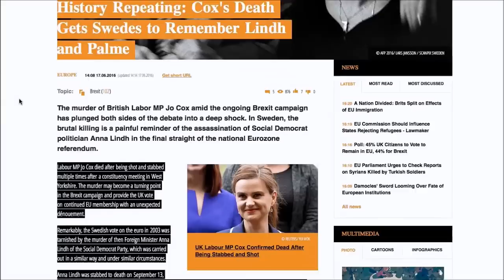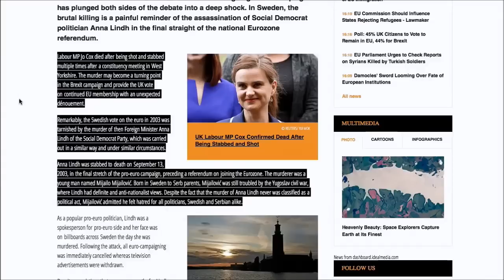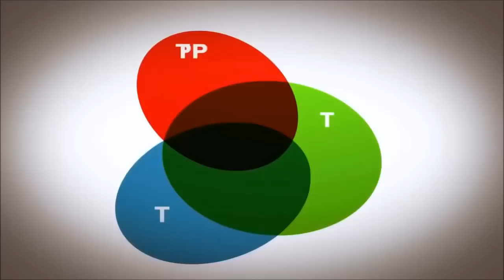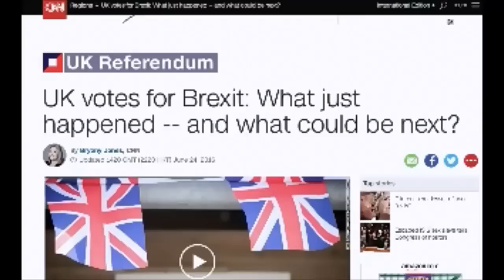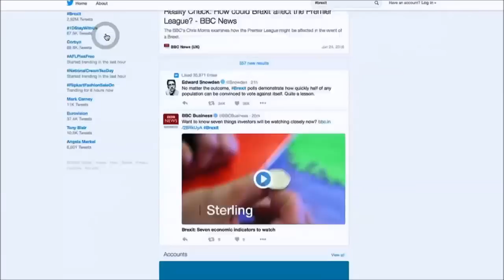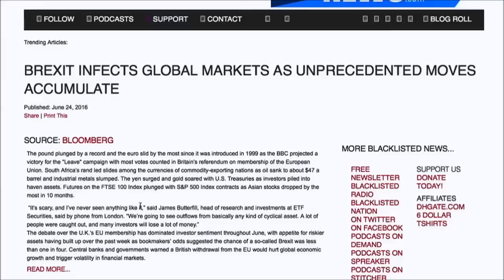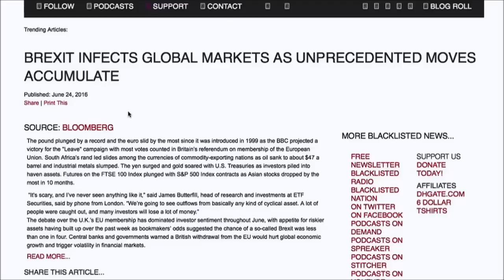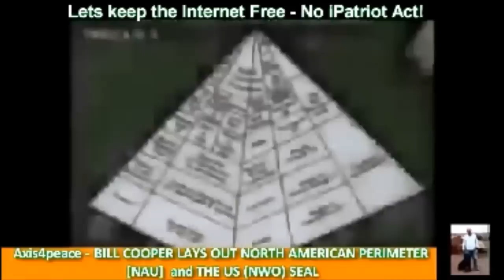Brexit And The New World Order Agenda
This compilation includes clips from past and present Brexit. We are all migrants. European union Tony Benn.  Tony Blair EU is about power not peace. Godfrey Bloom. James corbett Brexit updates. Stan Jones The NWO is real. John Pilger wikileaks and julian assange explain TTP and TISA. Brexit part of NWO plan. EUpocalypse Cameron resigns James Corbett. William Cooper, The north American union and the US seal (NWO).